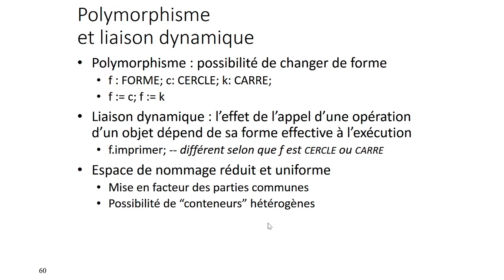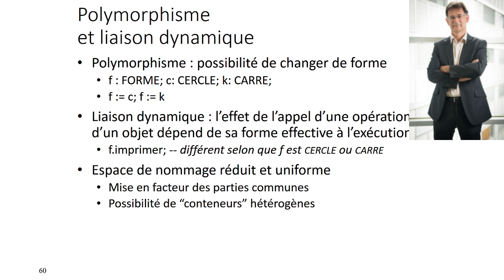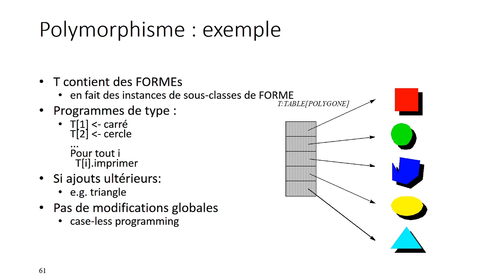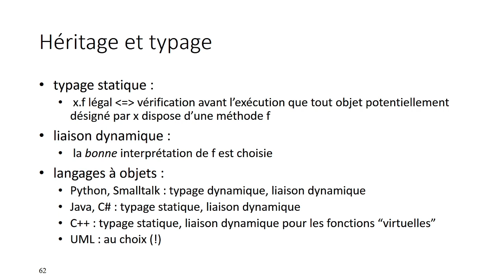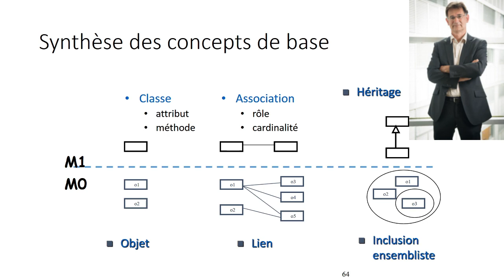BMO5 2 : polymorphisme et liaison dynamique